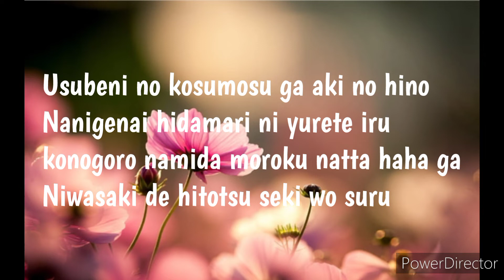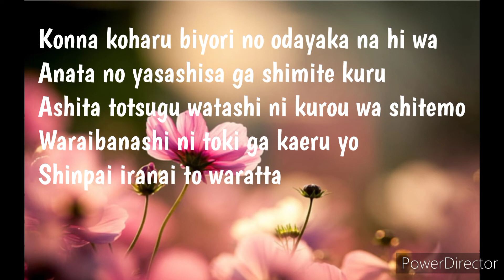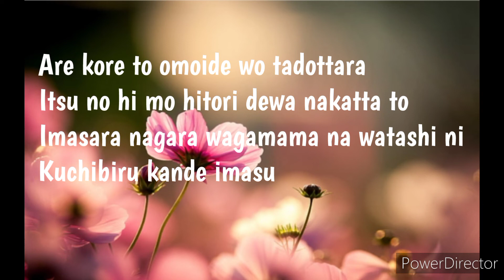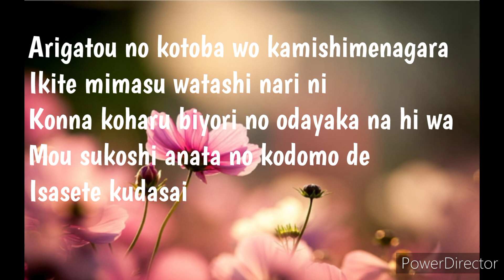Cosmos - Momoe Yamaguchi [Expect + ʀᴏᴍᴀᴊɪ]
😢 my favorite song from momoe ❤️

Akizakura " (Cosmos) is Momoe Yamaguchi's 19th single released on October 1, 1977. The publisher is CBS Sony. Selected as one of the 100 Best Japanese Songs.

"autumn cherry" Momoe Yamaguchi single
Debut album "Hanazakari"

 B-side last page

genres ballad song

 label CBS
 Sony

Write songs Masashi Sada

gold disc 19th
•Japan Recording Awards: Best Singing Award

Award Highest chart position
 •Week 3 ( Oricon )
 •Ranked 35th in 1977 (Oricon)
•Ranked 92nd in 1978 (Oricon)
•12 (Top Ten)

don't forget to subs, comment, and like 🙏